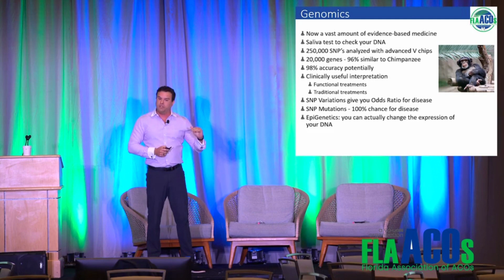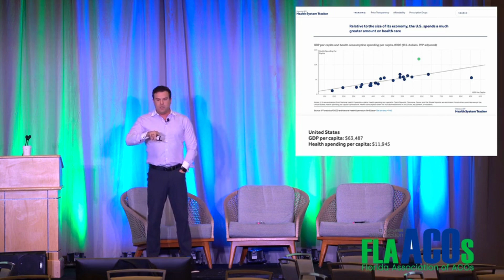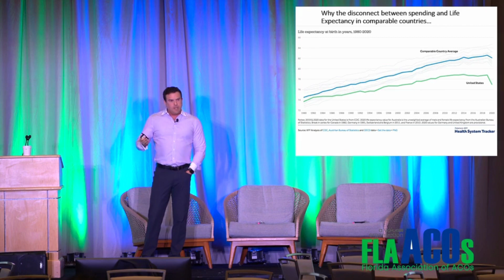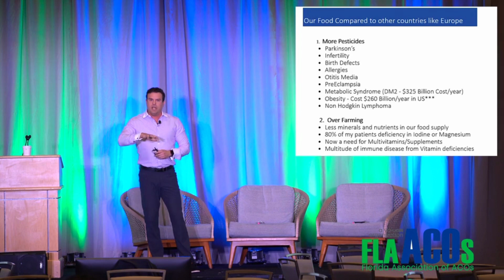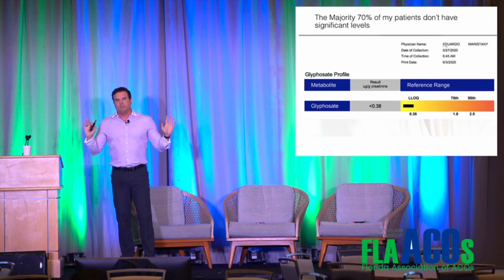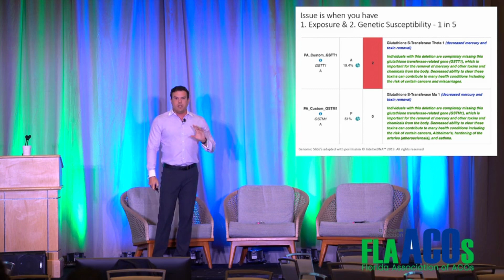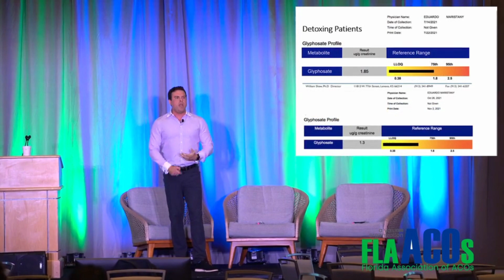Welcome to Functional medicine and Genomics!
Nature vs Nurture.  The Interplay between your Environment and your Genes!